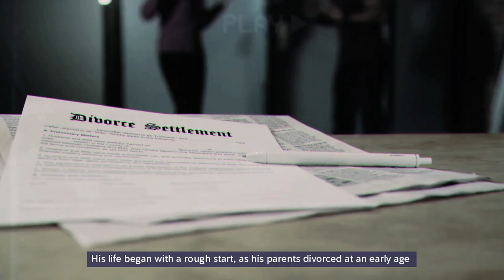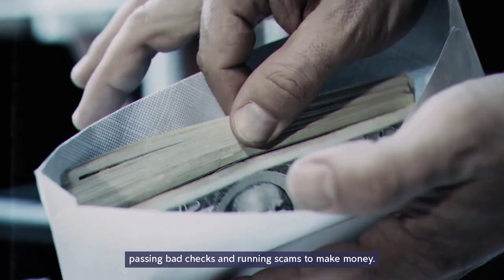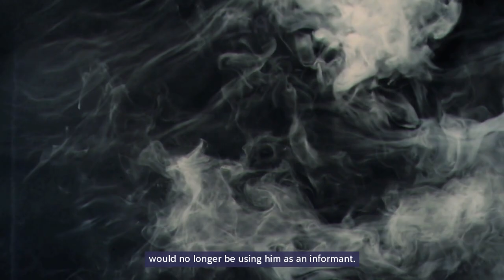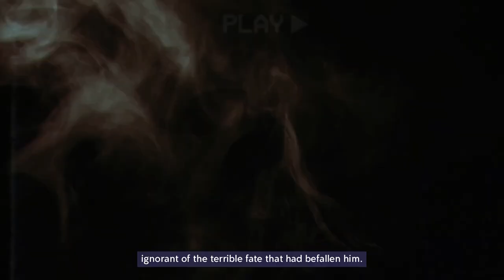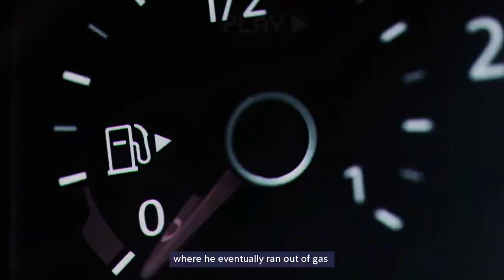The FBI Informant Who Was Actually A Serial Killer..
Scott Lee Kimball, From Suicidal FBI Informant To Serial Assassin. The average person has very little knowledge of the criminal world, with the idea of informants, double crossings, and murder for profit all seeming like concepts more out of a movie than real life. However for Scott Lee Kimball, this was the life he had forged for himself, and he was going to see it through until the bitter end. In today’s video, we’ll be diving into the wild world of an FBI Informant trapped in a web of lies that eventually led him to become a serial killer.